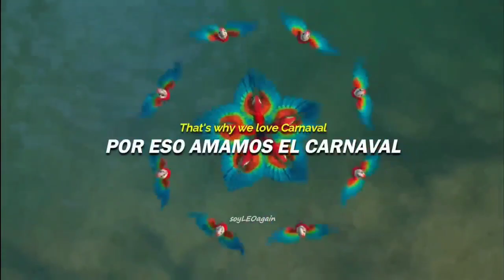Real in Rio